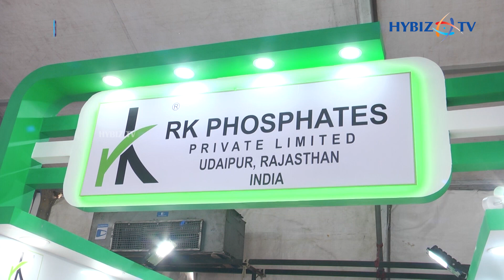Manufacturer and Supplier Calcium Carbonate | R. K. Phosphates | KIPF 2024